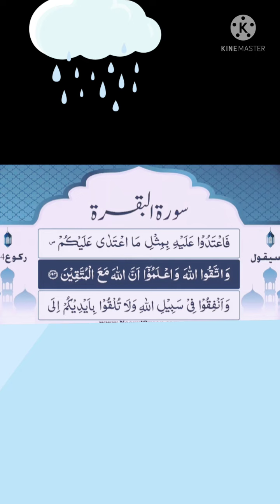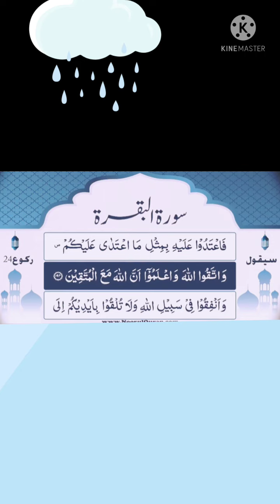꙰ سورة لبقره ꙰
✾ سورةلبقره✾